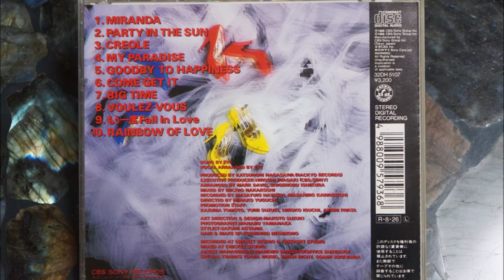EVE（コーラス）‐ Come Get It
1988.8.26　アルバム　極東ダンス倶楽部